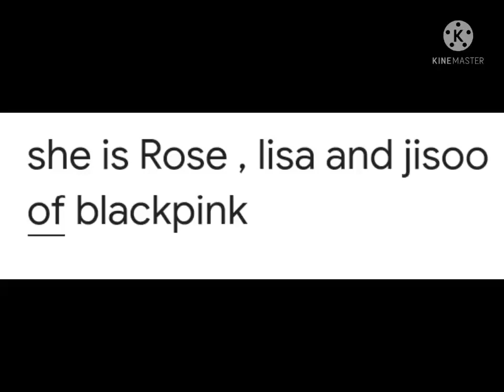portrait of black pink members